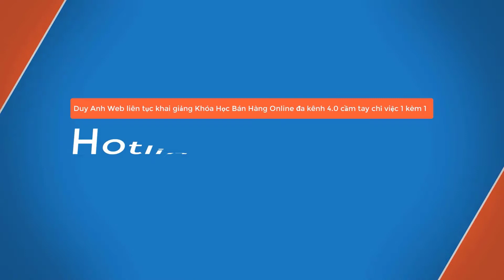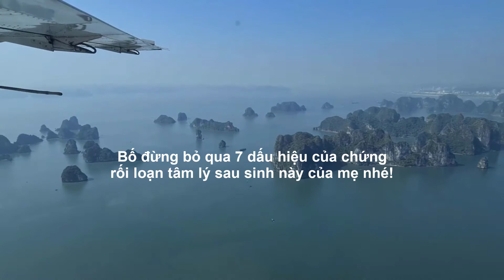CÁC BỐ ĐỪNG BỎ QUA 7 DẤU HIỆU RỐI LOẠN TÂM LÝ SAU SINH NÀY CỦA MẸ NHÉ ! - Duy Anh Web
CAC BO DUNG BO QUA 7 DAU HIEU ROI LOAN TAM LY SAU SINH NAY CUA ME NHE
dau hieu cua chung roi loan tam ly sau sinh khong phai ai cung biet
Cam giac tieu cuc khi sinh con
Noi lo au
Co ve nhu ban da tro lai binh thuong
Ban van co the gan ket voi con
Ban tranh de cap ve chuyen sinh no
Tieng khoc cua be khong phai la dieu duy nhat khien ban thuc day ban dem
Khong lo la voi roi loan tam than sau sinh
Roi loan tam than sau sinh dang la moi nguy hai lon voi moi gia dinh Cac bac si tam ly cho biet bien doi tam ly sau sinh rat phuc tap Theo WHO cu 7 phu nu vua sinh con thi lai co mot nguoi phu nu bi tram cam sau sinh va tren quoc te de chan doan va dieu tri nham mang lai hieu qua kham chua benh tot nhat
Dau hieu som cua tram cam sau sinh
Phat hien som roi loan tam than sau sinh
Neu ban hay hoi tuong lai nhung khoanh khac kinh hoang trong phong sinh khong muon nhac ve viec dau don do va thuong xuyen xuat hien tinh trang lo lang day chinh la nhung dau hieu cho thay ban da mac phai benh roi loan tam ly sau sinh PTSD Day la mot can benh hoan toan khac voi tram cam sau sinh
Khi có nhung trieu chung tren nhieu kha nang ban da mac phai chung roi loan tam ly sau sinh PTSD Day khong phai la mot can benh qua nguy hiem nhung de lau se anh huong den suc khoe Do do ban hay lien he ngay voi bac si de duoc tu van va dieu tri can benh nay

CÁC BỐ ĐỪNG BỎ QUA 7 DẤU HIỆU RỐI LOẠN TÂM LÝ SAU SINH NÀY CỦA MẸ NHÉ !
dấu hiệu của chứng rối loạn tâm lý sau sinh không phải ai cũng biết
Cảm giác tiêu cực khi sinh con. ...
Nỗi lo âu. ...
Có vẻ như bạn đã trở lại bình thường. ...
Bạn vẫn có thể gắn kết với con. ...
Bạn tránh đề cập về chuyện sinh nở ...
Tiếng khóc của bé không phải là điều duy nhất khiến bạn thức dậy ban đêm.
Không lơ là với rối loạn tâm thần sau sinh
Rối loạn tâm thần sau sinh đang là mối nguy hại lớn với mỗi gia đình. ... Các bác sĩ tâm lý cho biết, biến đổi tâm lý sau sinh rất phức tạp. ... Theo WHO, cứ 7 phụ nữ vừa sinh con thì lại có một người phụ nữ bị trầm cảm sau sinh. ... và trên quốc tế để chẩn đoán và điều trị nhằm mang lại hiệu quả khám chữa bệnh tốt nhất.
Dấu hiệu sớm của trầm cảm sau sinh
Phát hiện sớm rối loạn tâm thần sau sinh
Nếu bạn hay hồi tưởng lại những khoảnh khắc kinh hoàng trong phòng sinh, không muốn nhắc về việc đau đớn đó và thường xuyên xuất hiện tình trạng lo lắng, đây chính là những dấu hiệu cho thấy bạn đã mắc phải bệnh rối loạn tâm lý sau sinh (PTSD). Đây là một căn bệnh hoàn toàn khác với trầm cảm sau sinh.
Khi có những triệu chứng trên, nhiều khả năng bạn đã mắc phải chứng rối loạn tâm lý sau sinh (PTSD). Đây không phải là một căn bệnh quá nguy hiểm, nhưng để lâu sẽ ảnh hưởng đến sức khỏe.